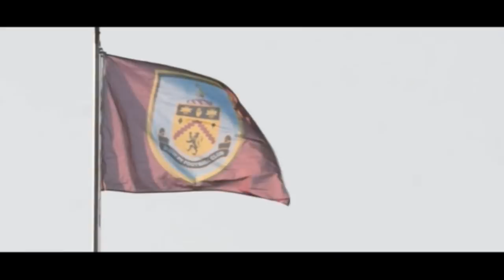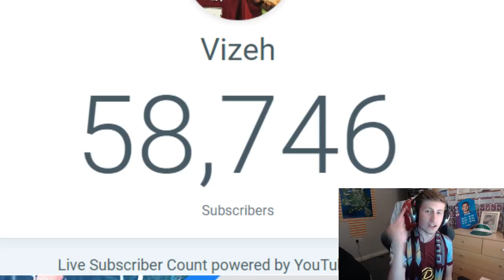THE FA CUP FINAL!! #17 - FIFA 18 BURNLEY CAREER MODE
THIS IS IT!! CAN DEAN MARNEY LIFT THE FA CUP TROPHY!! - 1,000+ Likes Would Be Insane!

FA CUP FINAL

FIFA 18 BURNLEY CAREER MODE

FIFA 18 LIVE STREAM